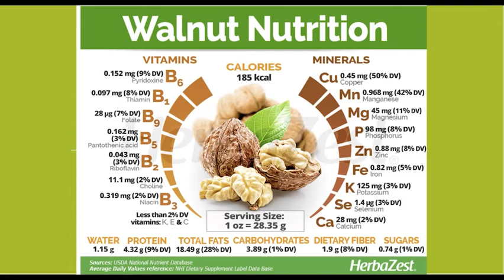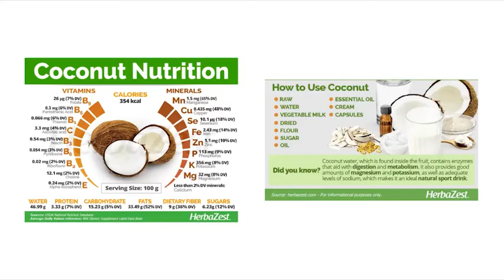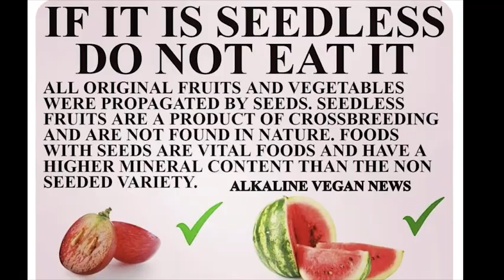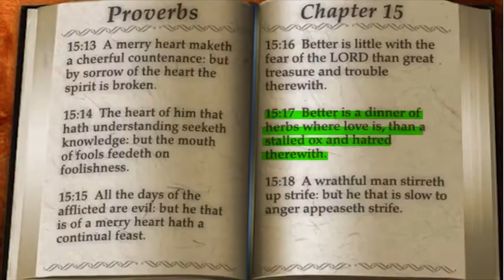On the Raw Path...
Sharing some of my Raw Food Creations...